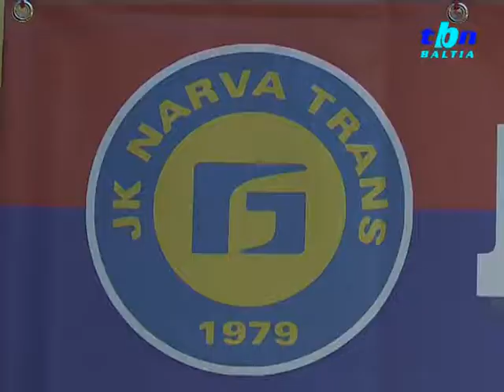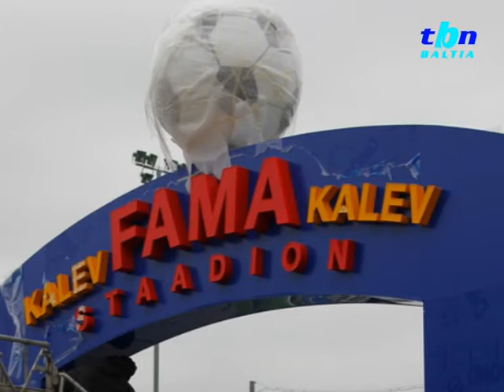TBN Baltia: "Встреча ФК "Нарва Транс" с болельщиками "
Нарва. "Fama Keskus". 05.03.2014